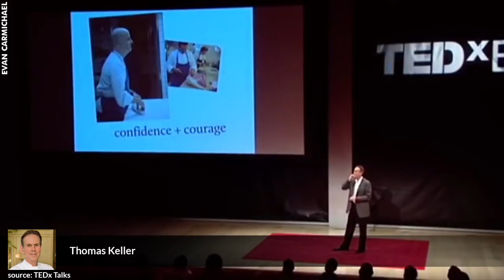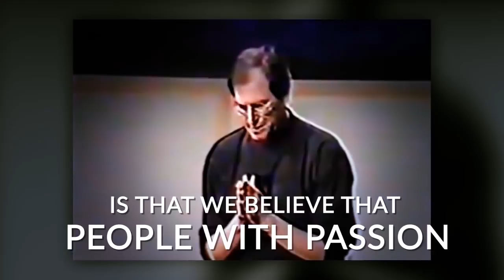Famous CHEFS Give ADVICE: How To MAKE IT as a RESTAURATEUR!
✎ If you want to hear what the best advice Wolfgang Puck, Gordon Ramsay, Bobby Flay, and other famous chefs have for how to make it as a restaurateur, this video is for you. So today we're going to learn from famous chefs on how to make it in the restaurant business. Enjoy!

Cheers,
Evan